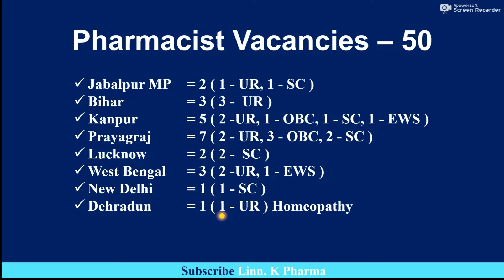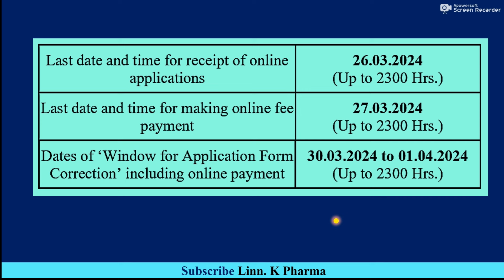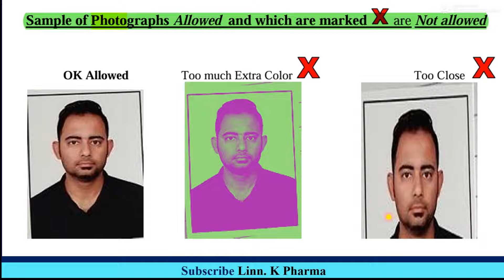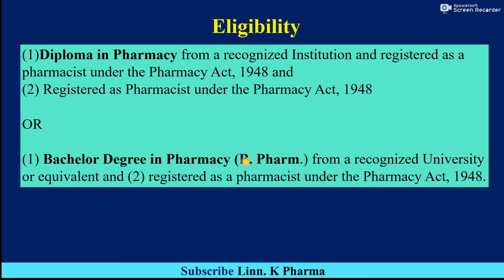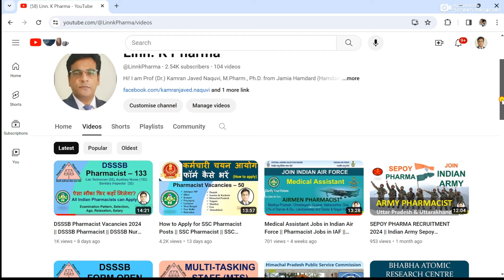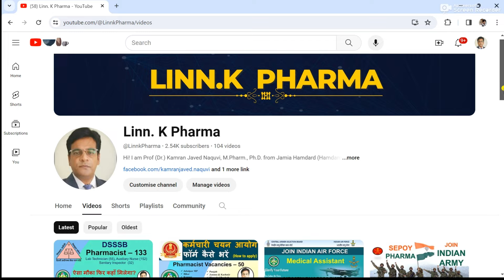SSC Pharmacist Vacancies || SSC Pharmacist Date Extended || Government Pharmacist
SSC Videos
B.Pharm.
Jobs in Pharma
Central Government Pharmacist Jobs 2024
central government pharmacist recruitment 2024
ssc pharmacist vacancies 2024
ssc pharmacist post 2024
Central govt pharmacist jobs 2024